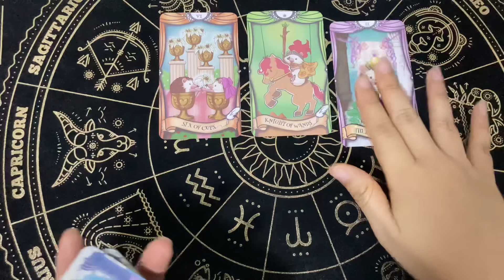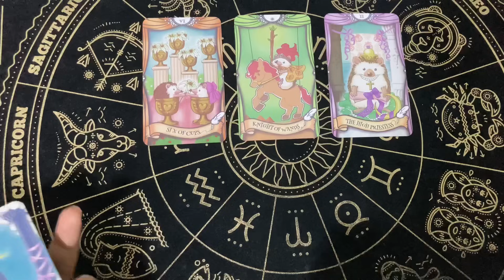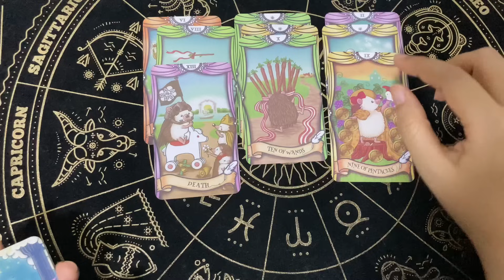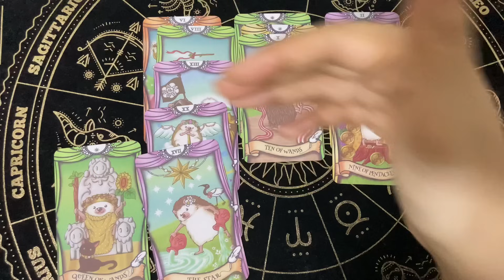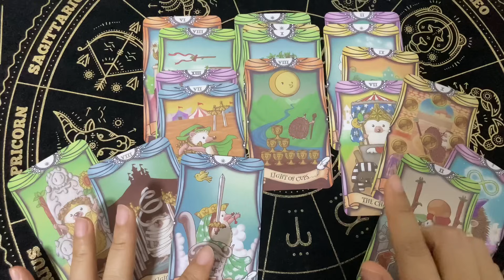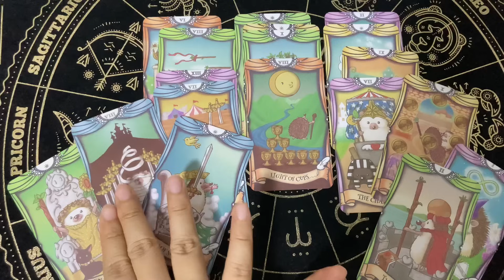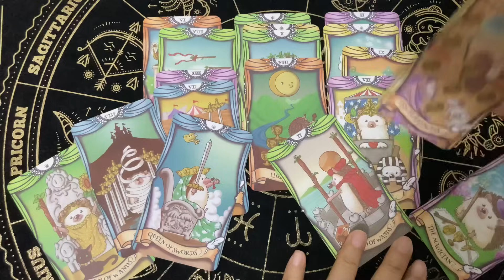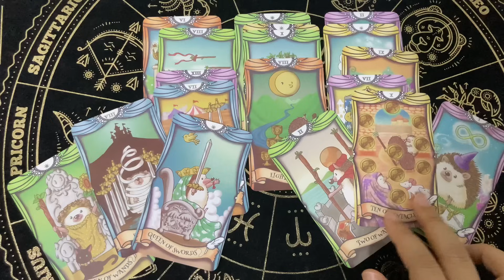Random | (Timeless) ตอนนี้เค้ารู้สึกยังไงกับคุณและแนวโน้มความสัมพันธ์